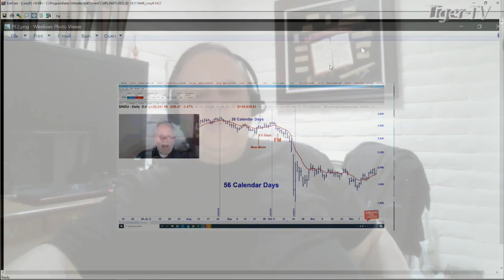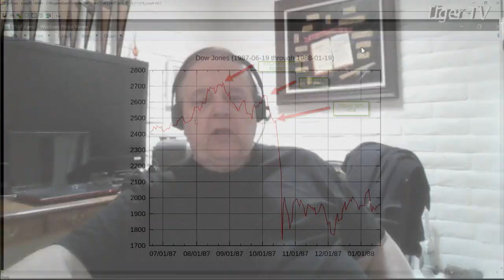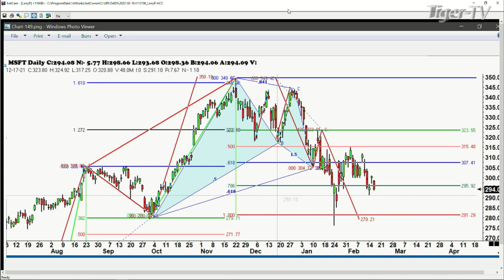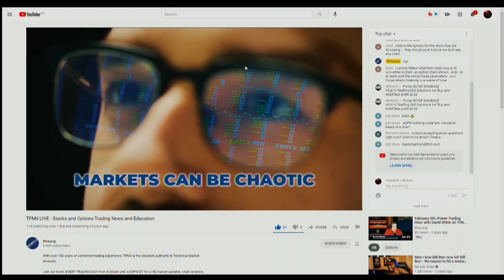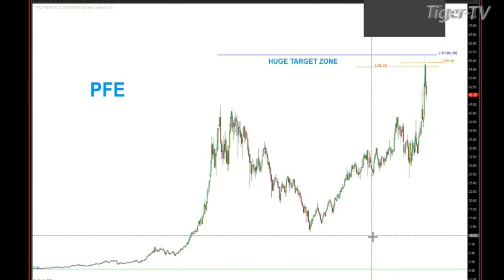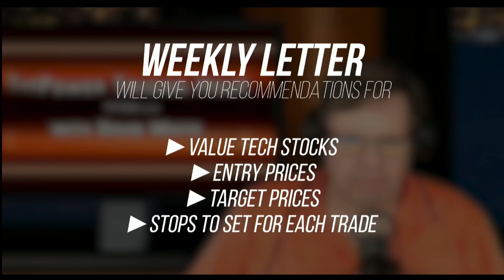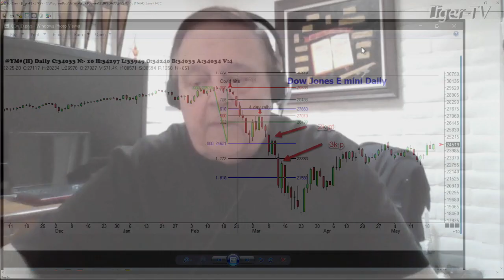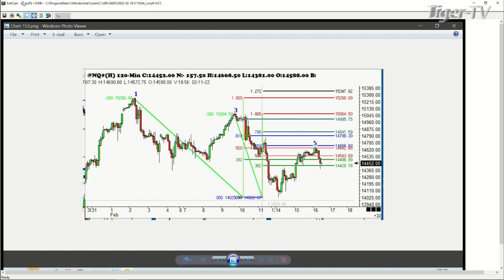February 16th, Trade What You See with Larry Pesavento on TFNN - 2022